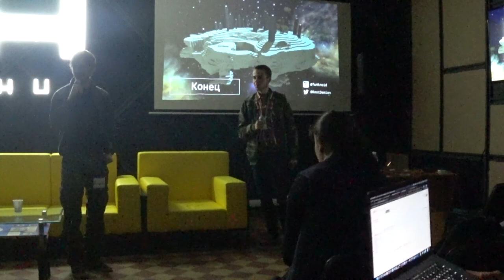Ruby + Lua - Demian Kostelny (RUS) | Ruby Meditation 28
Talk of Demian Kostelny, Freelance, Middle PHP Developer, at Ruby Meditation #28  Kyiv  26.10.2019

How can we program with Ruby and Lua? And how can we use it in Minecraft mods to write code in real time of the game?